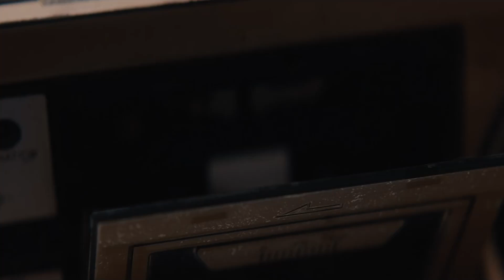Sapta Sagaradaache Ello Mashup | Stay | Rakshit Shetty | Rukmini | Charan Raj | Kannada Cover Songs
Listen to “Sapta Sagaradaache Ello - Side A Title Track (From "Sapta Sagaradaache Ello - Side A") (Paramvah Music)” song on your favorite streaming platforms :-

Music composed & arranged by: Charanraj MR
Singer: Kapil Kapilan
Lyrics: Dhananjay Ranjan
Programmed by: Charanraj MR & Narayan sharma
Veena: Punya Srinivas
Guitars: Sunil Silvester
Synth bass: Narayan Sharma
Backing vocals: Lavita Lobo & Devu Mathew
Recording supervision: Deepesh Krishnamoorthy
Music supervision: Venkatesh G Bhat
Recorded @ 2bq Studios Chennai
Recording engineers: Kashyap, Sujith Sreedhar
Mixed & mastered by Sujith Sreedhar @ 2bq Studios Chennai

Cover Song Credits :
Singer : Eesha Suchi
Recorded and Video Produced by Swaraag Studio